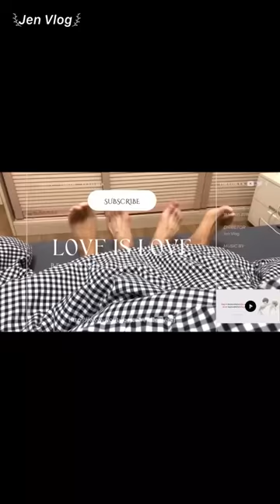[Engsub/BL] Tracing the culprit who left marks on Chen Lv's neck | Chen Lv & Liu Cong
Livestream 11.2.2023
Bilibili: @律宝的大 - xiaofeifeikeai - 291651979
Chen Lv/ Trần Luật: @Clv陈律
Thumbnail - Weibo: @原则性不太强_clc

Jen Vlog